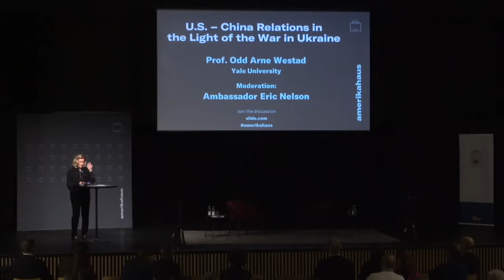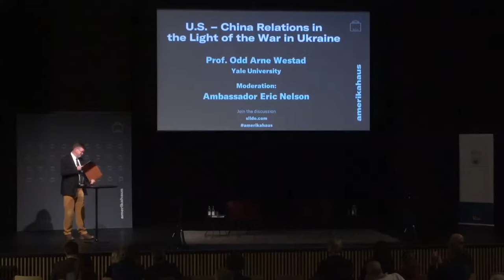Odd Arne Westad: U.S.-China Relations in Light of the War in Ukraine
The Russian aggression against Ukraine began at a time when global tension was already running high.

What will the effects of the war be on relations between the United States and China, a relationship deemed by many to be key to future peace and stability? Will the Chinese leadership continue its de facto backing of Russia?  And will Russia’s leaders accept a subservient relationship to China as a price they have to pay for the war?

In this talk, Professor Westad will discuss these issues in light of lessons from history and enter into conversation with Eric Nelson.

ABOUT ODD ARNE WESTAD:

ODD ARNE WESTAD is Elihu Professor of History and Global Affairs at Yale University and the author of "The Cold War: A World History". Originally from Ålesund on the Norwegian coast, he studied history, philosophy, and modern languages in Oslo before doing a graduate degree in U.S./international history at the University of North Carolina at Chapel Hill. Westad has published 16 books, most of which deal with 20th century Asian and global history. Westad joined the faculty at Yale after teaching at the London School of Economics (LSE), where he was School Professor of International History, and at Harvard University, where he was the S.T. Lee Professor of U.S.-Asia Relations. At Yale, he teaches in the History Department and at the Jackson School for Global Affairs. Westad is a fellow of the British Academy and of several other national academies, a visiting professor at Peking University, and a research associate of the Harvard Fairbank Center.

ABOUT ERIC NELSON (moderation):

Ambassador Eric Nelson is Associate Director of the George C. Marshall European Center for Security Studies in Garmisch-Partenkirchen. With over 30 years in diplomatic service, Nelson has served as U.S. Ambassador to Bosnia-Herzegovina (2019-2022) and is a member of the United States Senior Foreign Service with the rank of Minister Counselor. Amongst his many previous postings are Director of the Office of eDiplomacy in the Bureau of Information Resources Management, Deputy Chief of Mission in Costa Rica and Consul General in Munich. As an Ambassador-in-Residence, Eric contributes a Department of State perspective to the Marshall Center’s mission.

ORGANIZERS:

A part of the Munich Dialogues on Democracy Speakers Series, a cooperation between The Yale Club of Germany e.V. (Munich Chapter) and Amerikahaus - Bavarian Center for Transatlantic Relations.